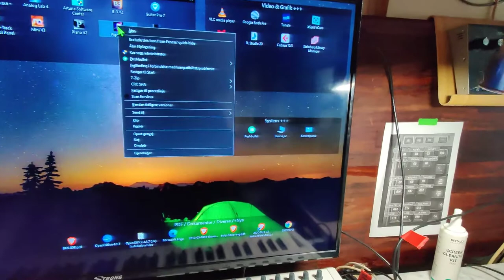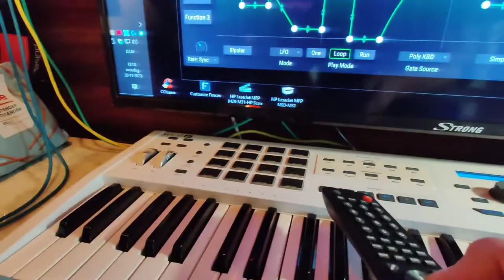2 Skærme Virker som en ! YES 🧐💚👍😎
At få 2 skærme til at virke som èn kan virke ret umuligt, men her er det lykkedes, en Phillips 32" og en billig 40" (faktisk en TV-skærm)
Skærm 1 (philips) er forbundet med HDMI til grafikkort Radeon 8GB
Skærm 2 er forbundet fra HDMI (over omformer-stik) til gl-dags VGA-PC-indgang på 40" TV-skærm
Win 10 indstillingen er "Udvid skærmene" OG man kan trække programmer fra den ene skærm til den anden uden problemer 🧐